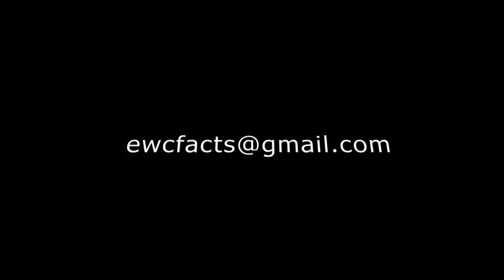Ernie Chambers Show: Dealing with Politicians in Nebraska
The longest serving and beloved Nebraska State Senator, Ernie Chambers, discusses the lack of human morality and identity of politicians in the state of Nebraska during his time as senator.